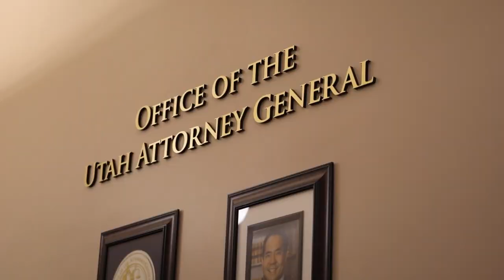The Creation of Safe UT with Missy Larsen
SafeUT is a ground-breaking phone application that gives students, educators, and parents a way to connect with licensed counselors and report any safety issues they may encounter. This life-saving app is in use thanks to the leadership of the AGO’s former chief of staff, Missy Larsen. She talks about how SafeUT went from an idea to a real-time anti-bullying, anti-suicide, pro-school safety resource.